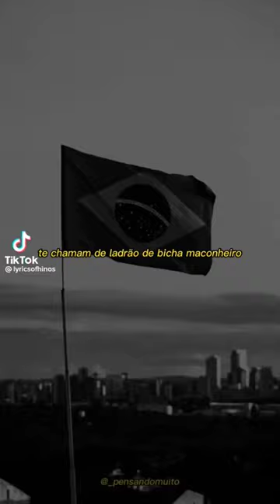O tempo não para- Cazuza